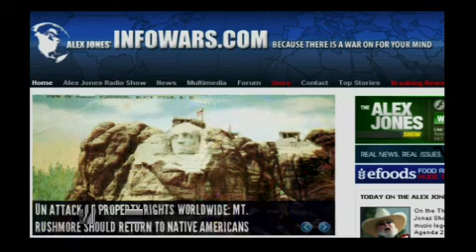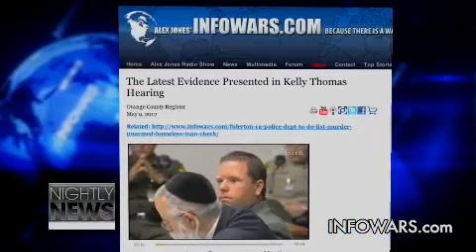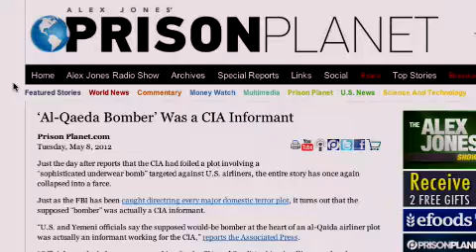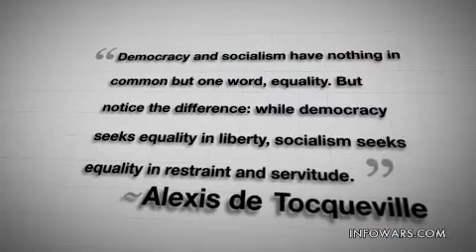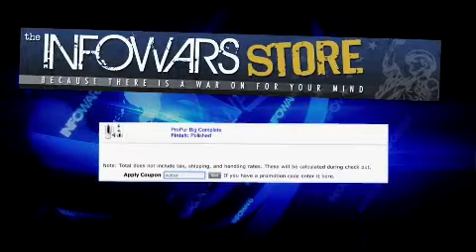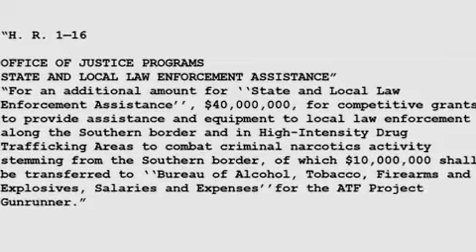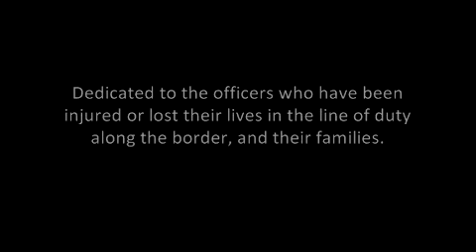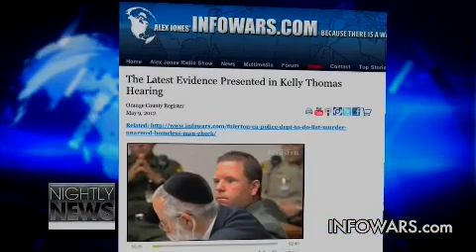2012-05-10 Infowars Nightly News with the Killer Cops of Fullerton, California - beat-up version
This version of the 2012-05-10 Infowars Nightly News with Alex Jones' report on police' beating a fellow policeman's son Kelly Thomas to death and Patrick Henningson's special report on Fast and Furious is almost as beat-up as Kelly Thomas was.